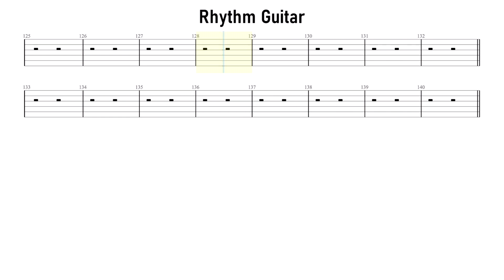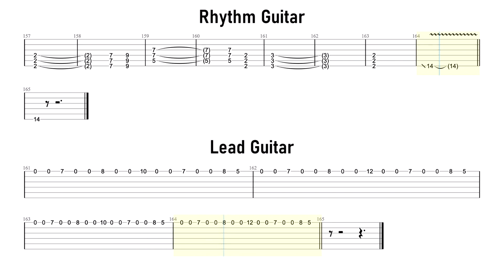Rammstein - Deutschland // Guitar TABS